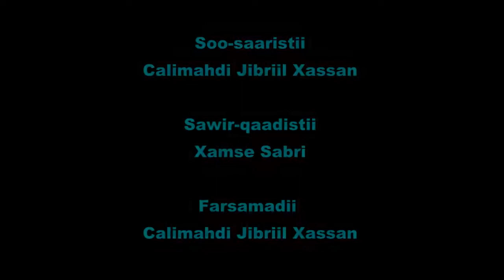Waraysi Xiiso Baddan oo Xirsi Cali X Xassan ku Soo bandhigay Xogo baddan